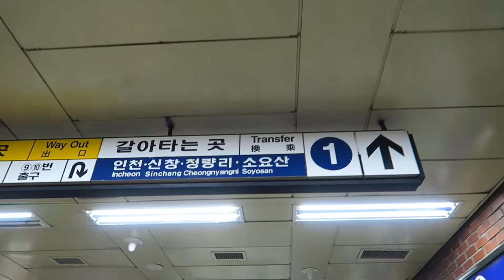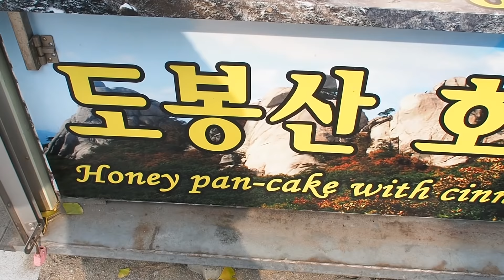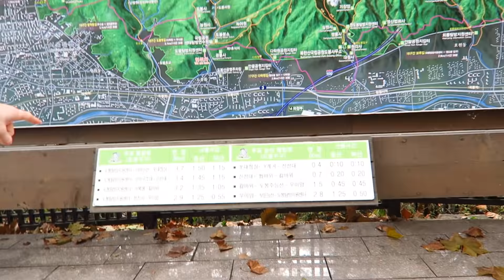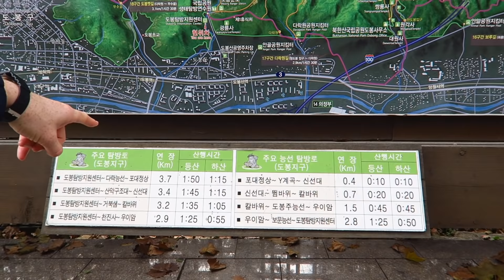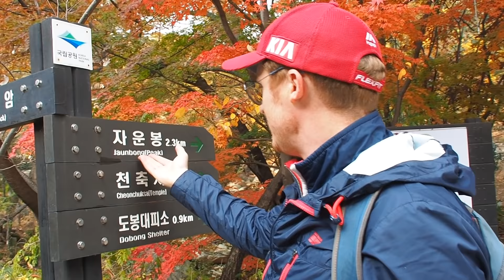Hiking in Seoul, Korea visiting Mount Bukhansan National Park (북한산국립공원)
When it comes to hiking in Seoul, Korea many are surprised to find out about Mount Bukhansan National Park (북한산국립공원) where you have numerous hiking trails and trekking options to suit beginners, intermediate and advanced hikers. Bukhansan Mountain is over 78 kilometers wide and you can reach various hiking trails from different access points. We ended up choosing Dobongsan (도봉산) climbing up Uiam (우이암) path using. With your best bet is to the Seoul metro and/or bus to begin your hike. We ended up going on Line Number 1 to Dobongsan Station (도봉산역). Join us for our Seoul hike where we also eating traditional hiking Korean food such as haemul pajeon (해물파전), Hotteok (호떡) and makgeoli (막걸리).

Hiking in Seoul, Korea visiting Mount Bukhansan National Park (북한산국립공원) Travel Video Transcript:

We're exploring a part of Seoul (서울) we've never been to before. We've never really been to the north of Seoul (서울) and we've never done a serious hike in Seoul so we're really excited to be going off to Bukhansan Mountain (북한산국립공원) today. Bukhansan (북한산). And we're going to reach it by metro right now. And our metro is here so let's run.

Alright, so we are transferring from line number two, the green line, to line number one, the blue line, and that is going to take us to our final stop. So let's do this.

Alright, so we have arrived at the station. This is Dobongsan (도봉산). And we're actually doing it the shortest loop we can find. I think it is supposed to take an hour and a half.

So what do we have to do before we can hike up the mountain? Um, we're going to get me some pancakes because I'm already grumpy and cold and dreading this so I need food to warm me up.

And what are those pancakes called? Hotteok (호떡). Hotteok (호떡). And they are filled with honey and cinnamon and they're going to be good.

We're just about to go up Bukhansan National Park (북한산국립공원) and what is fascinating about this park here is that it is seventy eight kilometers wide and there is a number of different hiking paths.

Actually if you look over here you can see lots to choose from. Different paths and it shows you the kilometers and the distance it should take in terms of hours. How much time it should take. Yeah.

And so yeah there is a lot to choose from. We're doing an easy route today. Yes, and what does Bukhansan (북한산) mean? It means the mountain north of the Han River.

Last time I swear. So we were thinking of doing this one. Jaunbong (자운봉). But it turns out it is intermediate advanced with expert portions. Originally we were going to do Uiam (우이암) anyways.

Update from the hike. So something we didn't necessarily anticipate is how many cool Buddhist temples we'd be passing by.

So we only have two hundred more meters to go but these are likely going to be the steepest. Let's get at it.

And we're also seeing a lot of mountain kitties nearby temples and also just on random sections of the trail.

So what do you think? We're almost there. Oh man, we've been crawling like on our hands and knees to get up here. Like that last stretch was really rough. Yeah. But the views. Spectacular.

So we've finished the hike. Now we're down at ground level and we're starving. So we're going for the quintessential Korean meal that you always have when you hike. Which is pajeon (파전) haemul pajeon (해물파전) the seafood Korean pancake. So we're just waiting for that to be prepared.

And for dessert we're going in for. We had to get a little more food for the road so we got one more Hotteok (호떡) and this one is a lot different from the one I had in the morning.

Thoughts on the hike? Thoughts on the hike I thought it was a great hike I can see why they would label it as a beginners hike in terms of the actual path. Yeah. But in terms of the hike would you say a return trip it is about a three hour journey? It took us three hours. It took us about three hours. You're looking at more of a full day outing. More videos from Korea soon. Every Monday. Bye.

This is part of our Travel in South Korea video series showcasing Korean food, Korean culture and Korean cuisine.